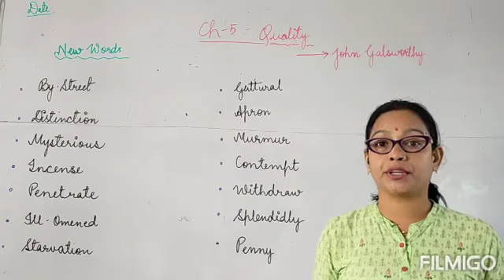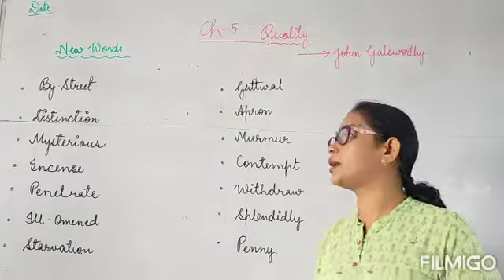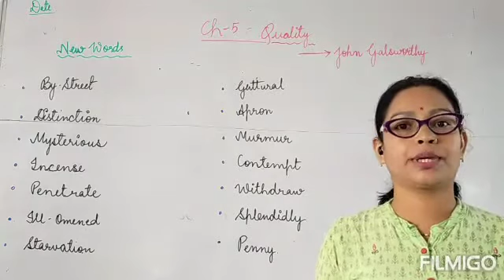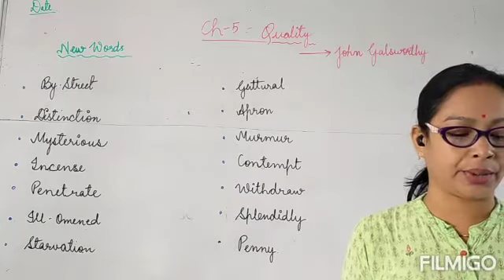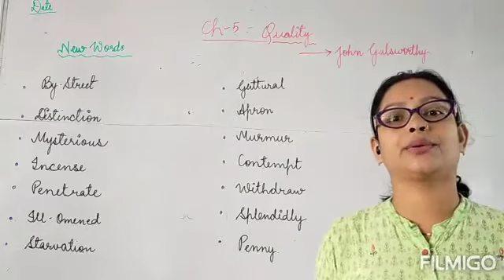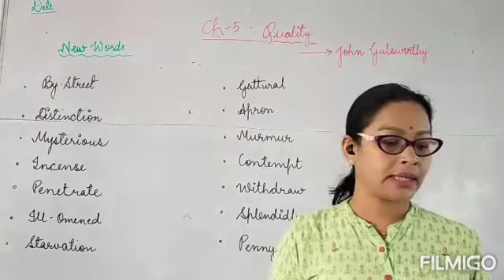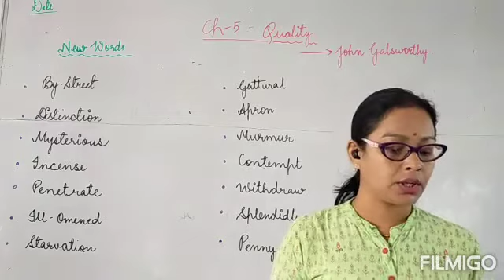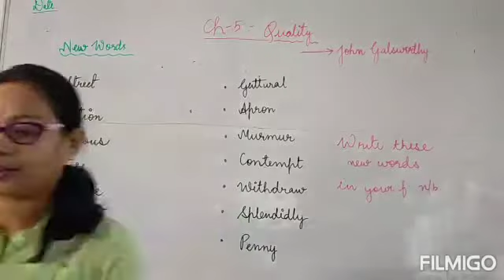Class 7th English ( Honeycomb NCERT) Ch-5 - Quality lecture-1